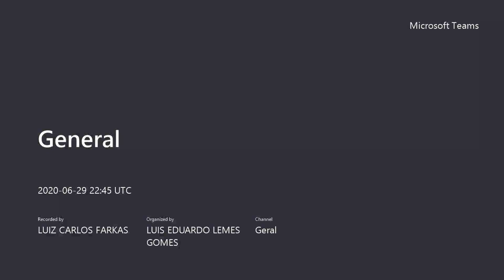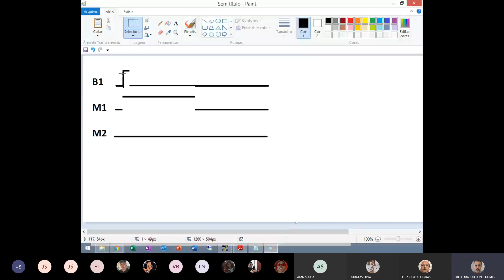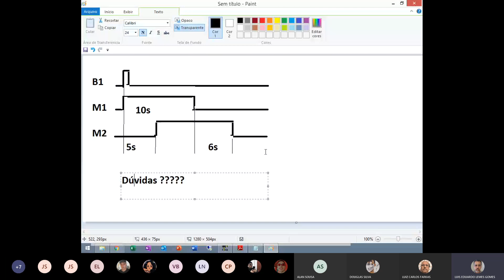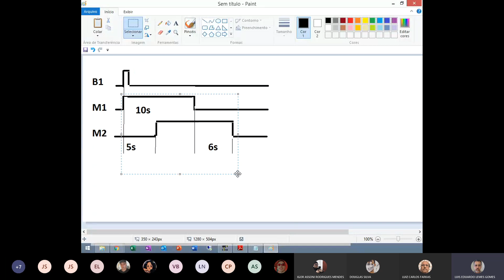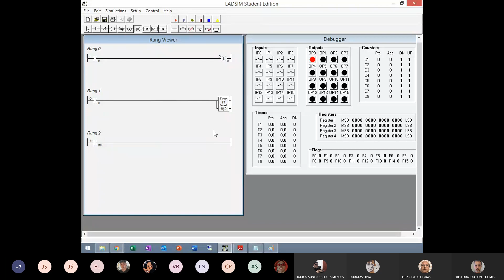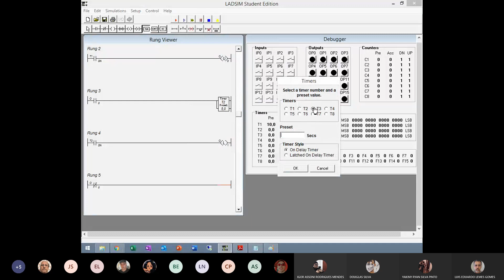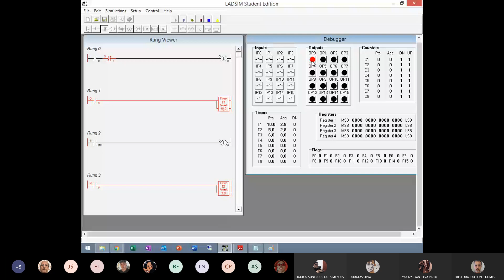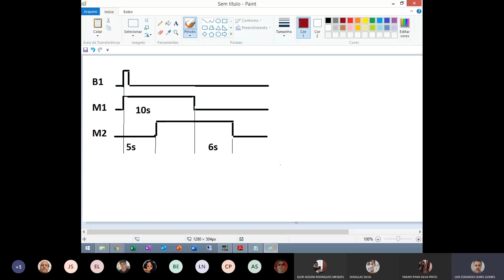Pratica 6 - Motor M1 e M2 temporizado.